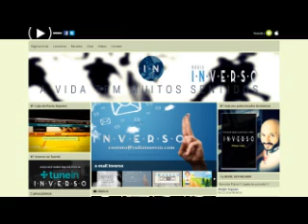Por que você sofre? - Flavio Siqueira - Mensagens/Rádio Inverso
Ouça o Mensagens que chegam pela manhã online no rádio, em qualquer lugar do mundo. Segunda à segunda entre 08h e 10h (ao vivo).